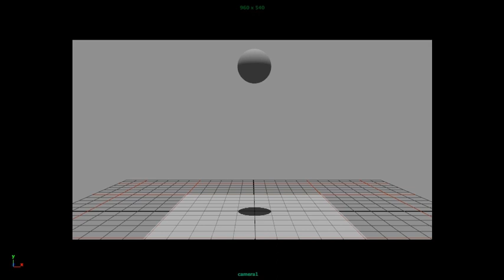Bouncing ball reference animation - ESDAC